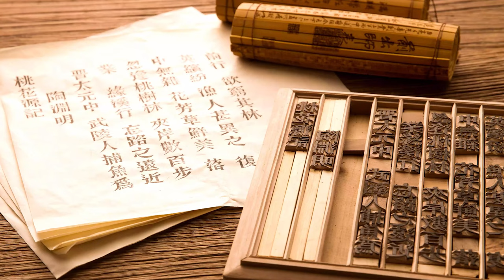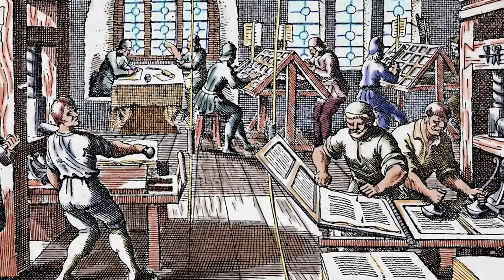The Invention of the Printing Press - Historical Curiosities - See U in History